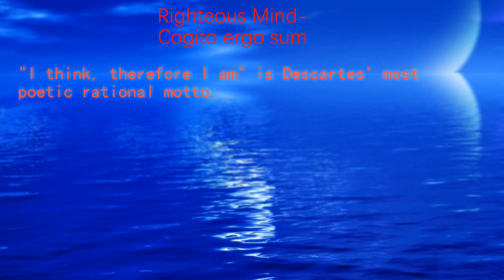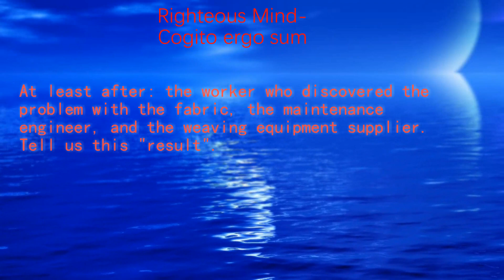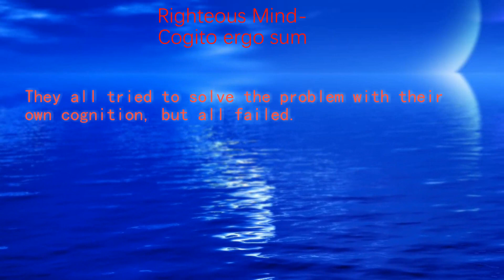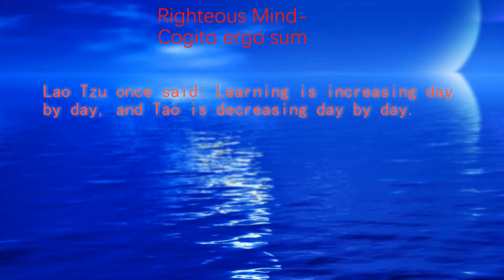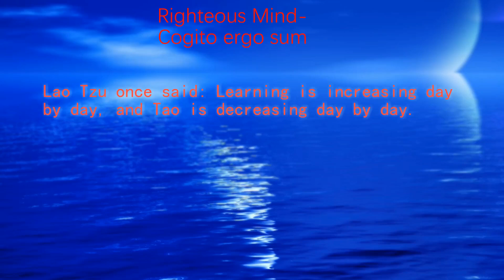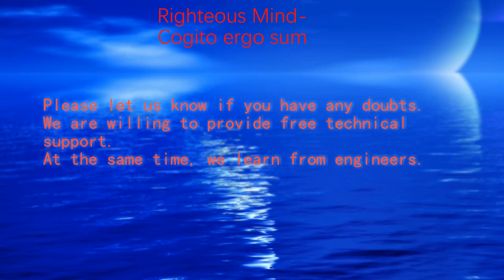Righteous Mind-Cogito ergo sum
2023年我们开始关注人工智能在织造领域的应用。
我们将持续研发各个人工智能模块。
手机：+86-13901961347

In 2023, we began to focus on the application of artificial intelligence in the field of weaving.
We will continue to develop various artificial intelligence modules.